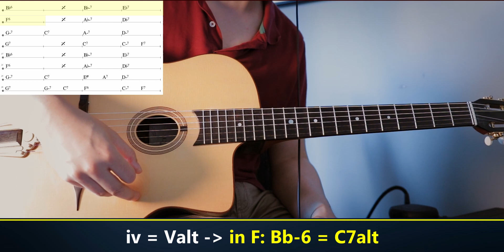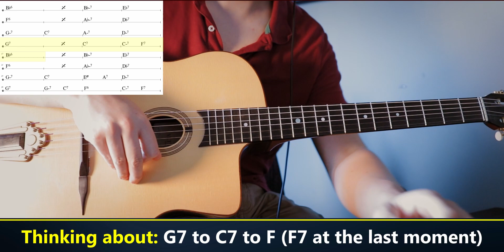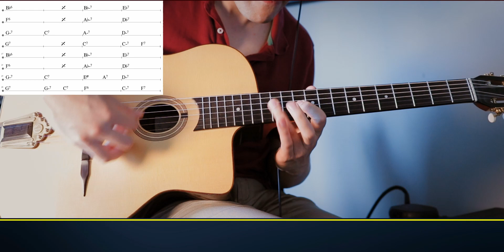JUST FRIENDS - Jazz Guitar HACKS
Hacks to improvise like a pro on the standards "Just Friends"